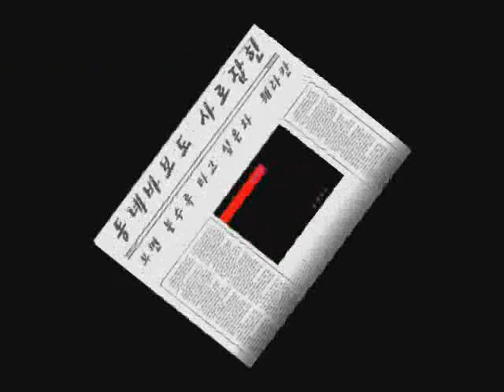코미디광고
코메디광고